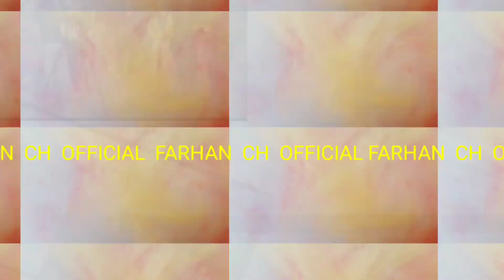Parking Mafia In Pakistani Manchester